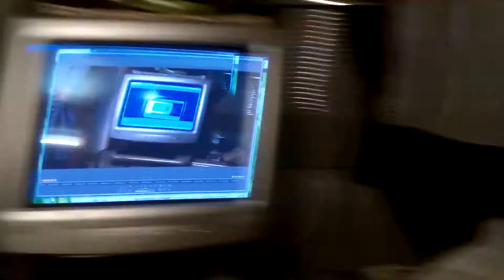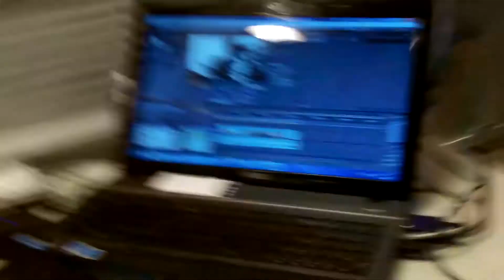FIX THE CASSETTE - 06/22/13 - 1056